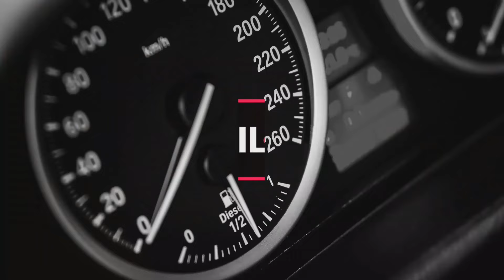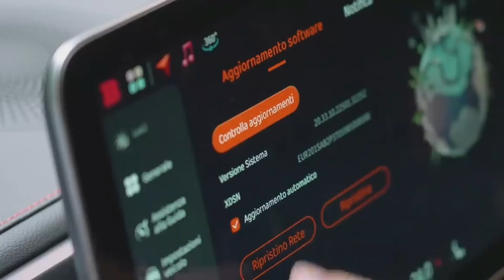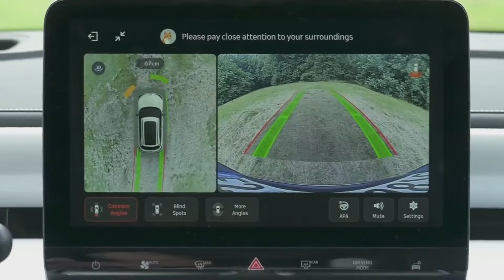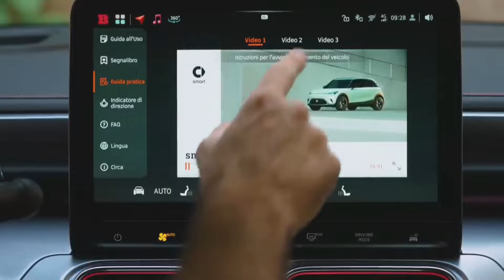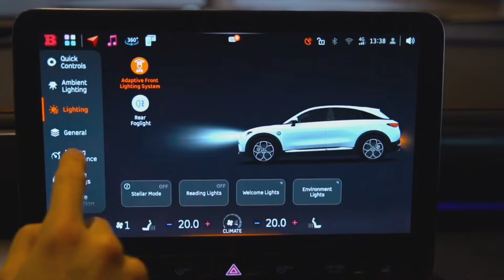JANGAN SOMBONG‼ Mobil KELAS DUNIA Harga MURAH SUDAH MENDARAT DI INDONESIA !! mobil terbaru 2024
" Sebagai penanda kembalinya merek Smart, brand asal Benua Biru ini memboyong produknya berupa Smart #3. Smart #3 merupakan produk perdana yang diperkenalkan di Indonesia. Mobil ini diklaim jadi B EV Premium untuk pengemudi yang mencari kesempurnaan, karena diklaim memiliki desain stylish dan terdepan secara teknologi. "